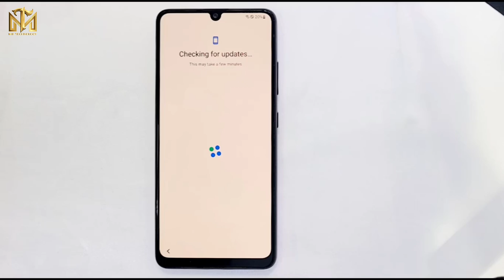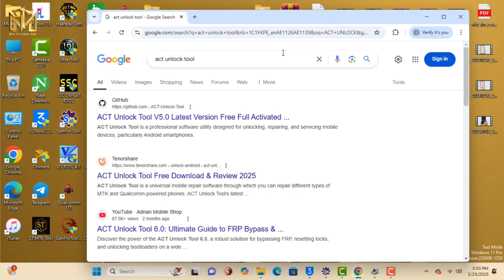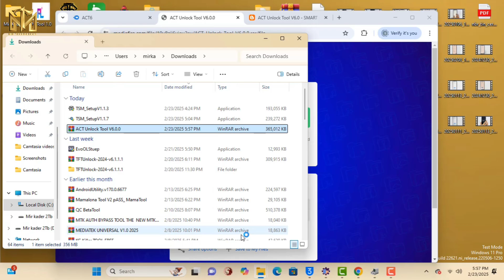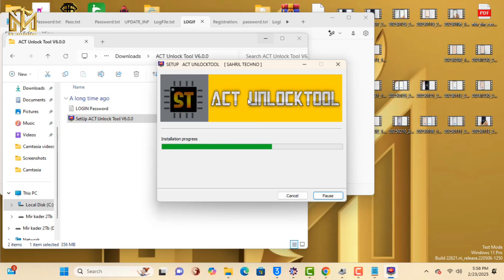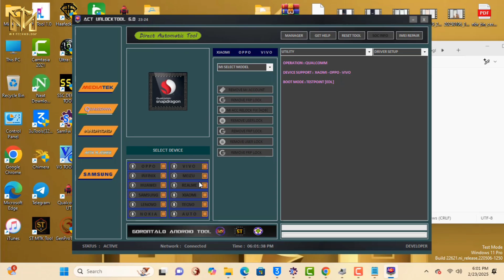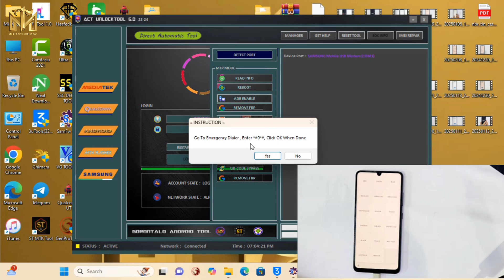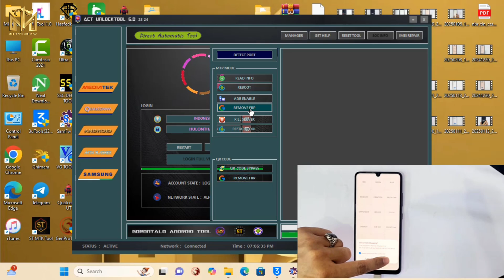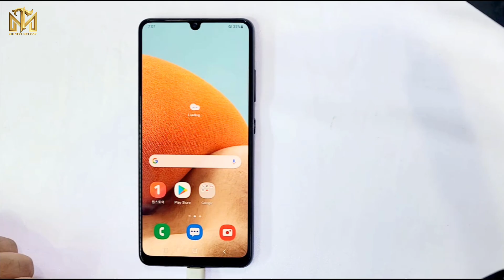💥All Galaxy Frp Unlock New Update frp Tool💥 2025/All Samsung Frp bypass Android 11/12/13/14 ✅All cpu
This is my new video 💥💥All Galaxy Frp Unlock New Update frp Tool💥 2025/All Samsung Frp bypass Android 11/12/13/14 ✅All cpu